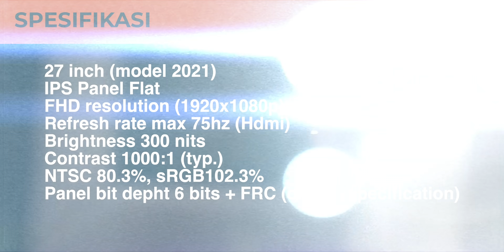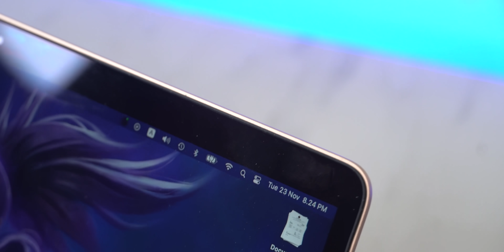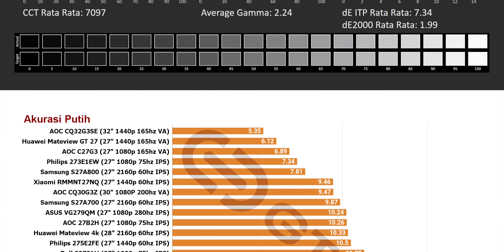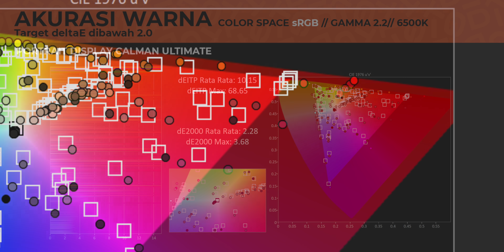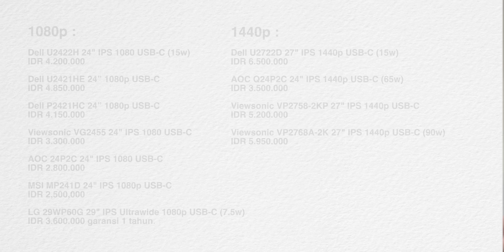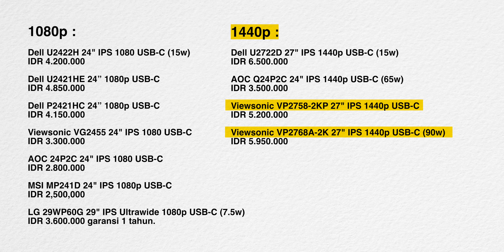Termurah + Panelnya Ngeri, Good Game | Philips 273E1EW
bisa spam IG philips buat masukin cepetan
Link nya ready stelah resmi
Penjelasan Data color dan Kalibrasi
barang bekas review, akan gua jual di sini